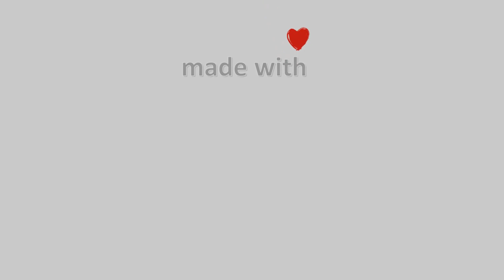20-Ιουνίου-2021, Κάμερα Αμαρίου - Ρέθυμνο Timelapse, Timelapses.gr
Κάμερα Αμαρίου - Ρέθυμνο.Ζωντανή εικόνα από το Πετροχώρι Ρεθύμνου του Δήμου Αμαρίου. Στο βάθος διακρίνονται οι νοτιοδυτικοί πρόποδες του Ψηλορείτη και το χωριό Φουρφουράς.Ιδιοκτησία: Meteology Team.Φιλοξενία: Πολιτιστικός Σύλλογος Πετροχωρίου - Δήμος Αμαρίου